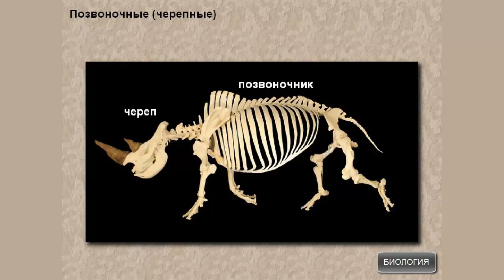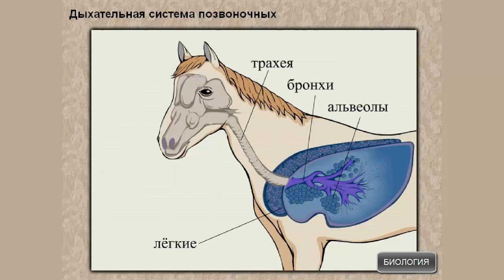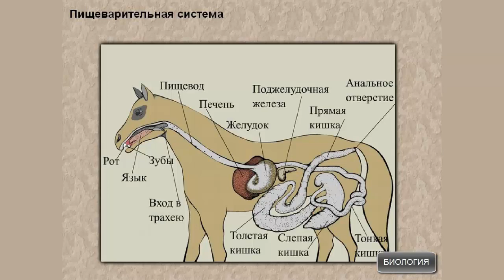Подтип Позвоночные, или Черепные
Подтип Позвоночные, или Черепные. Биология 7 класс